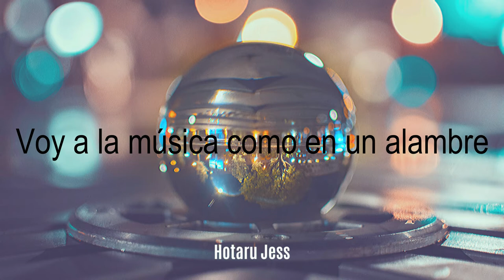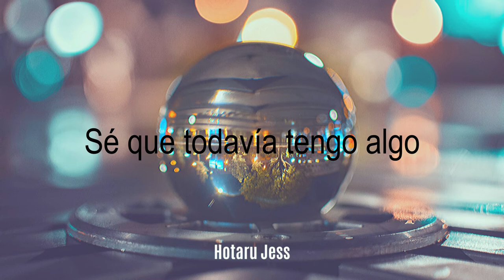Á la folie - Juliette Armanet (Sub español)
*Cadencia se refiere a la armonía entre la música y los pasos de baile*

¿Qué les pareció "Á la folie"?, ¿Quieres alguna canción en especial?

No olvides decirme en los comentarios!! ~uwu~